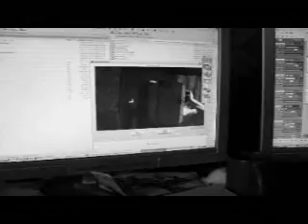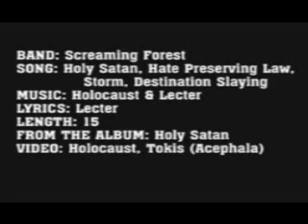SCREAMING FOREST-holy satan in studio.wmv